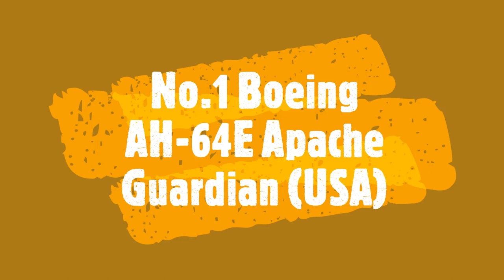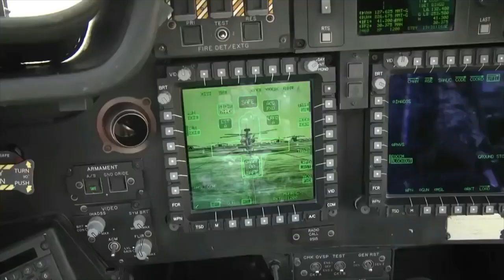"Airborne Titans: Top 5 Attack Helicopters Revealed"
Top 5 Defence Attack Helicopters
 "Prepare for an adrenaline-fueled adventure as we unveil the world's most formidable aerial warriors: the top 5 attack helicopters. From sleek Apache gunships to agile Tigers, these rotorcraft represent the pinnacle of modern military technology and firepower. Join us as we delve into their capabilities, armaments, and combat prowess, exploring the skies where these airborne titans reign supreme.".
Enjoy and say if you agree or not in the comments...

 1. Boeing AH-64E Apache Guardian (USA)
2.  Bell AH-1Z Viper (USA)
3. Kamov Ka-52 Hokum-B (Russia)
4.  Mil Mi-28 Havoc (Russia)
5.  Eurocopter Tiger (France/Germany)